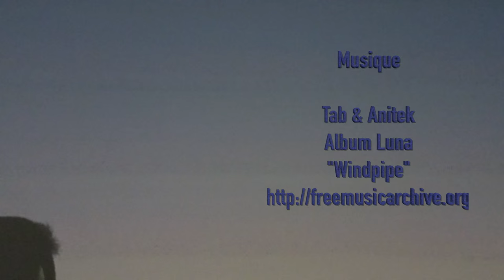Test DSC-HX90V en XAVC-S